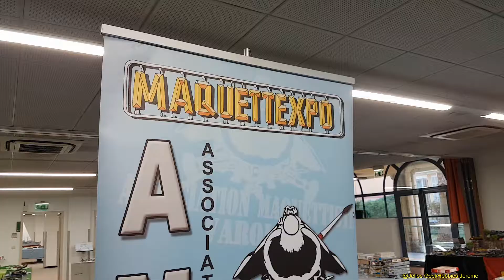Annonce Maquettexpo 2020 HYERES 10 - 11 octobre 2020 !!!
Rendez vous ce week end à Hyères pour le MAQUETTEXPO 2020
10 - 11 octobre 2020
Page facebook MAQUETTEXPO AMV 83: